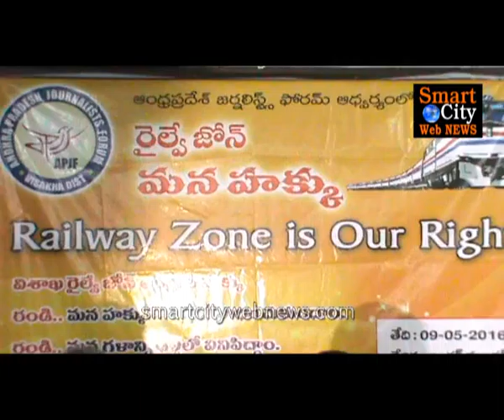ప్రత్యేక రైల్వే జోన్ సాధనకై మే 9 న జంతర్మంతర్ లో నిరశన, పోస్టర్ ఆవిష్కరించిన ఎ.పి.జె.ఎఫ్.నాయకులు.